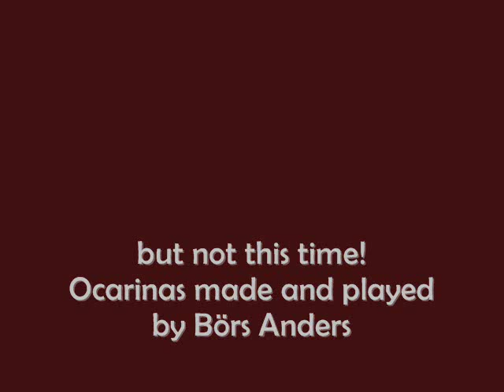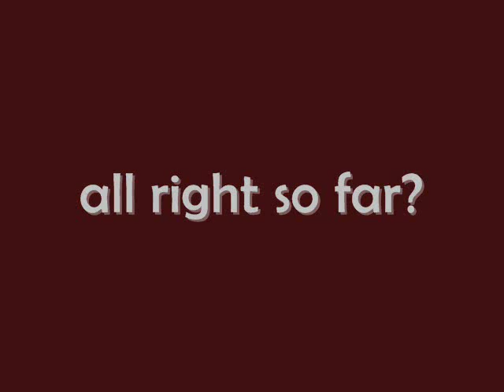Top of the World - Ocarina making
This is a small "educating" movie from my workshop. This is the way I make ocarinas. The ocarette is a hommage to my grandfather, who played an instrument in plastic looking like a recorder. But it still was an ocarina (!) and called tonette.
All my instruments are "oiled" with a blend of turpentine, flaxoil and tar from my best friend "Black Soren".
The ocarette is my "introduction" to the ocarina world. I make it fast and it's got a "nice" price (200 SEK). Many people buy that as starting off, and comes maybe next year and buy a different one.  For me as an instrument maker time is money! The ocarette only takes me 25 minutes to make (in long series of at least 100 at the time). Now you know a littele more about my daily work!

I just had to combind this "work movie" with the Carpenters. Both their name and the titel of the song fits me very well. My workshop is "Top of the World"!